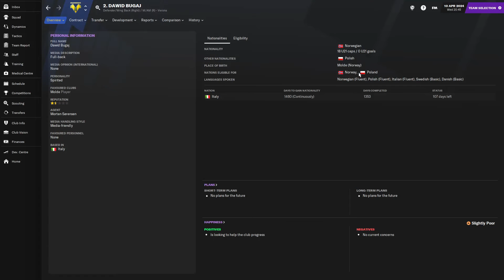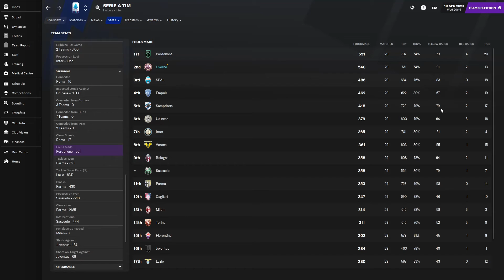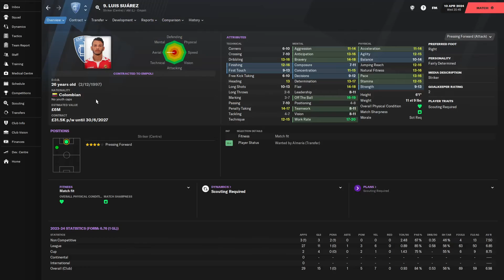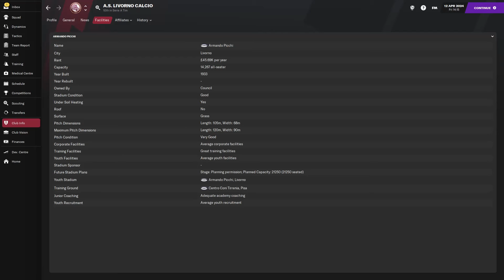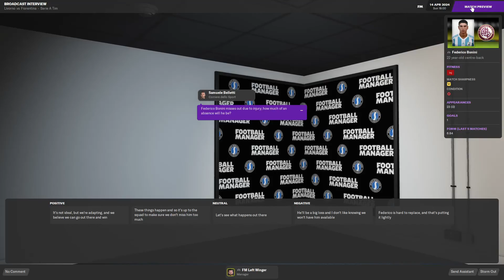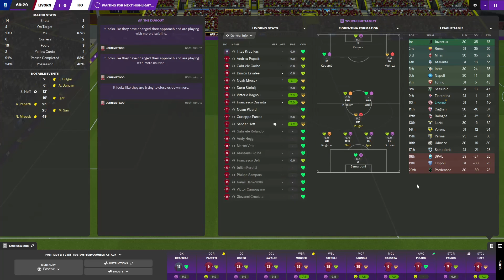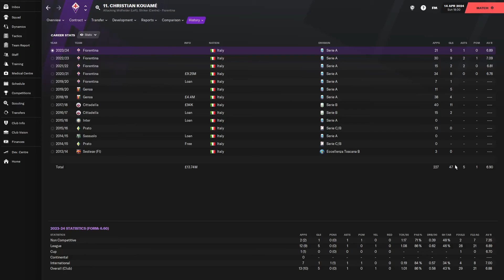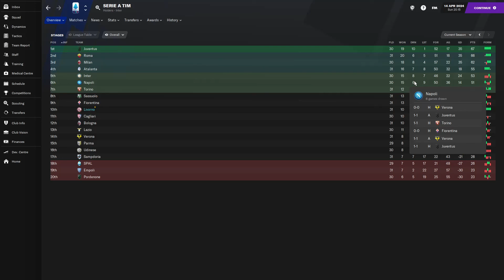FM21 Fellow Traveller: Episode 19 - Livorno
We play Empoli and Fiorentina in the league here.